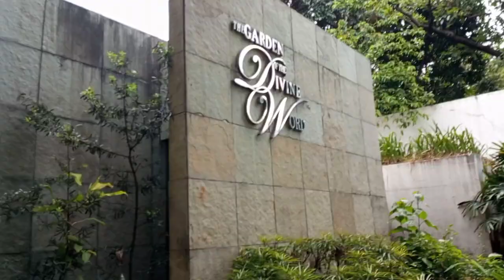GARDEN OF THE DIVINE WORD/ COLUMBARY/ CHRIST THE KING PARISH/ MISSION SEMINARY/WALKING TOUR